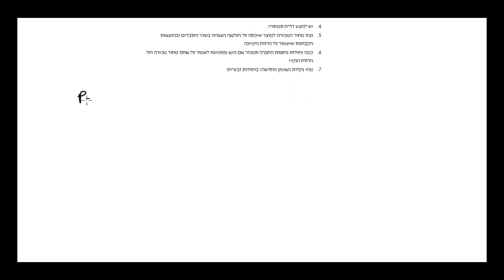חשבונאות ניהולית - נקודת איזון - תרגיל 5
חשבונאות ניהולית - תרגיל 5